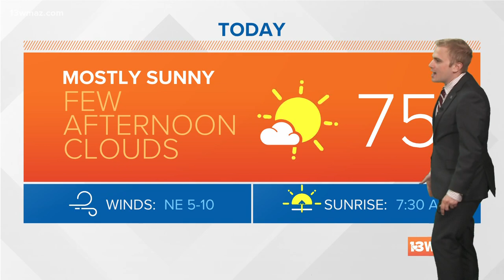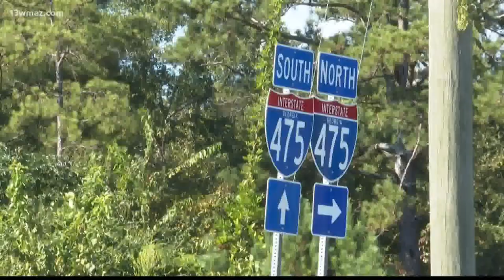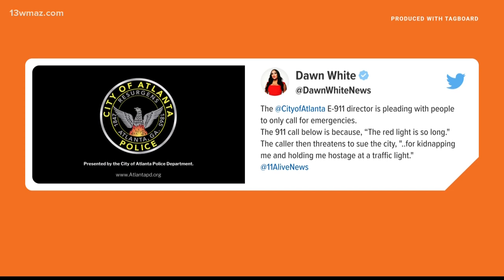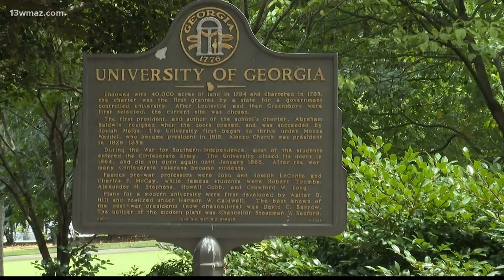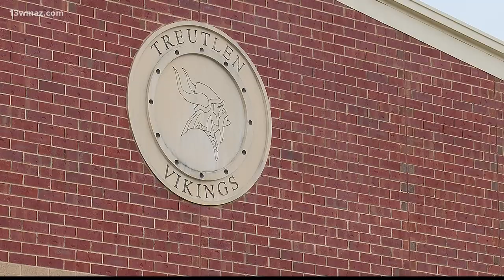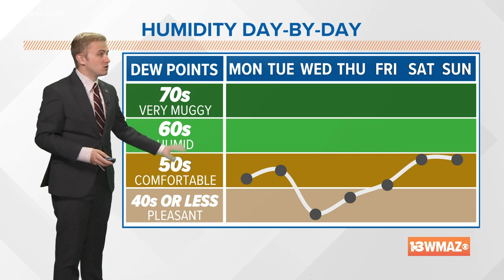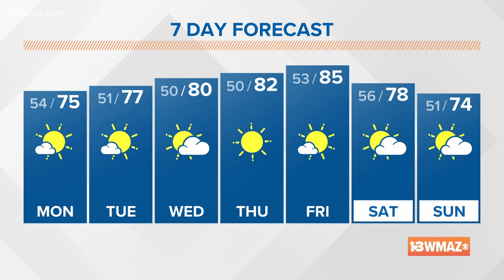Central Georgia's top news stories for October 3, 2022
Three people are dead after a fiery crash on I-475 south. It happened just after 2 p.m. on Sunday. coroner Leon Jones says the victims are possibly a young family.

13WMAZ News is the #1 station for news and weather in the Central Georgia area, serving people in Dublin, Macon, Milledgeville and Warner Robins.